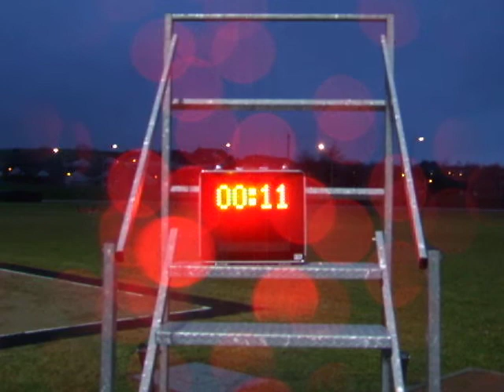LED Timing Display 2